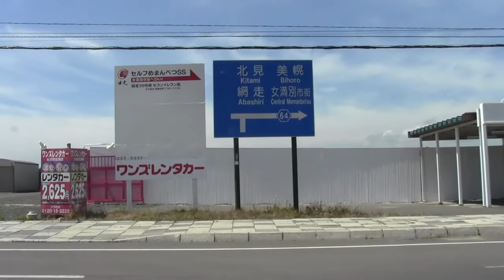女満別空港～女満別湖畔～女満別朝日ヶ丘公園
道道64号　女満別空港～女満別湖畔～(大空町)女満別朝日ヶ丘公園までの車載動画です。
2倍速で編集しています。

撮影機材　 iVIS HF R21
撮影2012年